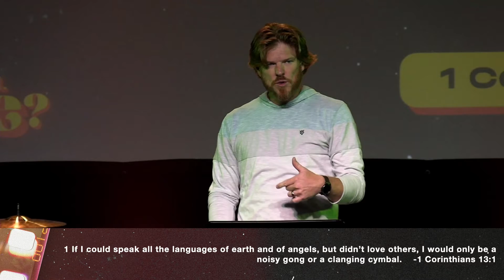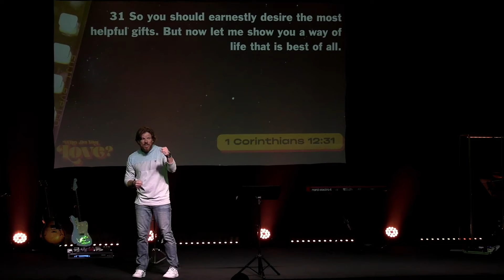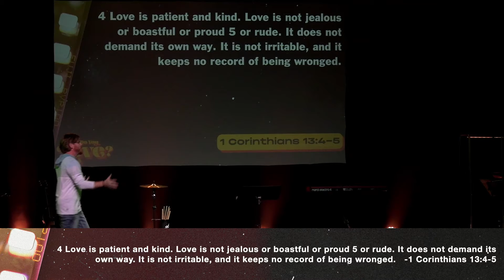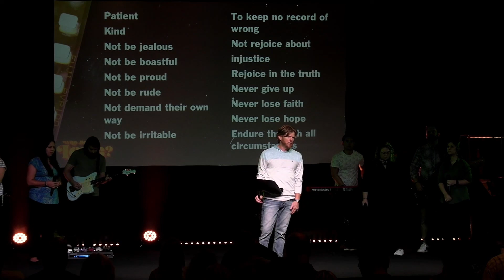Who Do You Love: Choice of Love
Is there a place or a relationship where you are waiting for the feelings of love, instead of making the choice to be loving? What can we learn about love from 1 Corinthians 13?

Join us for week three of a sermon series called "Who Do You Love" with our Worship Pastor, Mason Simmons!

View more information about Trinity New Life Church and find our service times